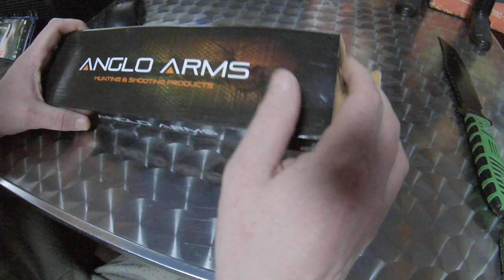Jagdmesser Outdoormesser Pakkawood Hunter 10,5" inkl. Etui und Gürtelhalter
Unboxing Equipment:
Insta360 Actioncam:
Rollei Hear Me Pro Mikrofon:
Gaming Equipment:
Maus Roccat Kone: